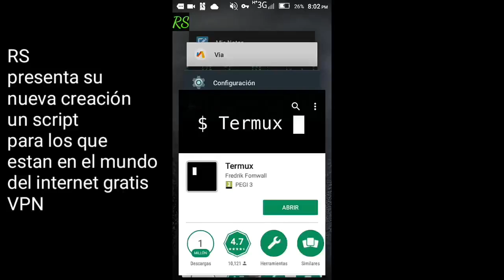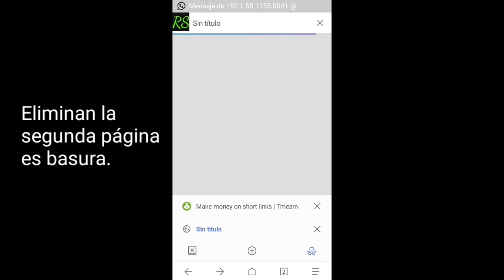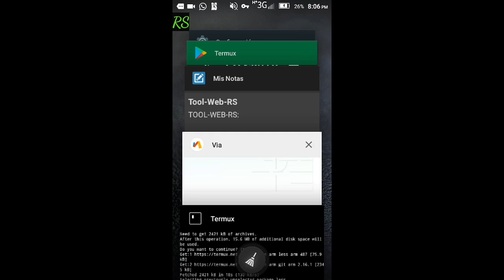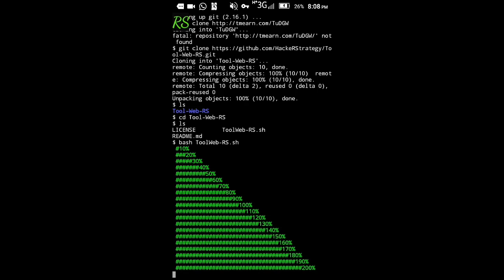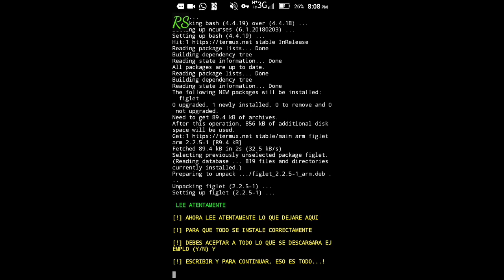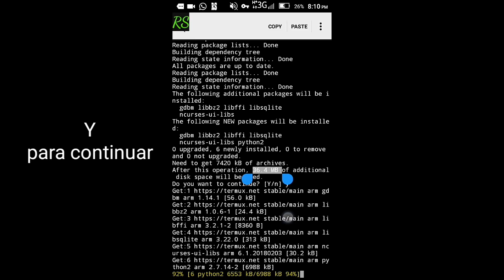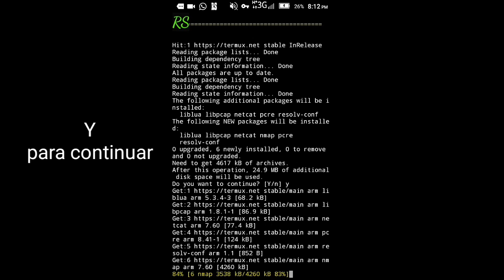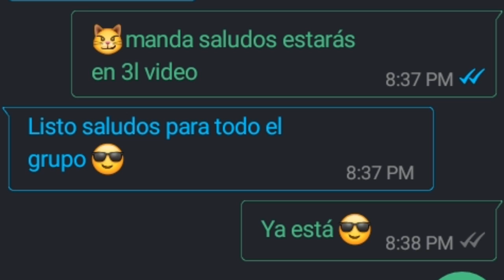La herramienta que debes tener si eres de los que les gusta tener INTERNET ILIMITADO en android.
1K DE SUSCRIPTORES:

Cuando llegue a los 1000 suscriptores haré un tutorial usando esta herramienta desde termux.

Parece algo básico o sencillo este script y sus herramientas, Péro no es lo que parece así que aprovechen su potencial y logren ser los primeros en encontrar su propio host y así tener tu propio método de internet gratis VPN.

Posdata: Este script no es el mismo que el anterior , este script tiene más herramientas y completa.

FRASE:

"El conocimiento es libre"

📡📡📡REAL STRATEGY - CONECTANDO EL MUNDO AL INTERNET 📡📡📡

APLICATIVO PARA TENER VPS PREMIUM GRATUITOS

G. WHATSAPP VIP 💎 : Solo yo escogere no insistir o bam

- No spam
- No links
- No ventas
- No inactivos